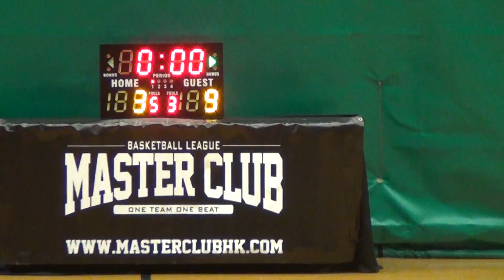14NOV15 Spirit vs Nigz Q1